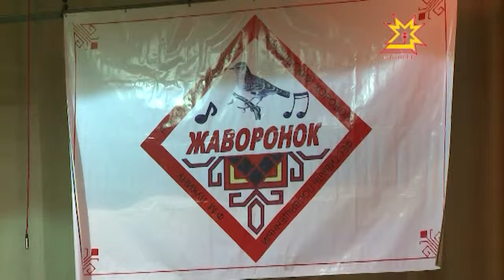«Жаворонок- 2015»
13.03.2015 В честь празднования 70летия победы в столице республики  проходит российский конкурс хорового пения им. Филиппа Лукина «Жаворонок- 2015». В институте культуры состоялось торжественное открытие. Послушать, как поют юные дарования, отправилась и наша съемочная группа.